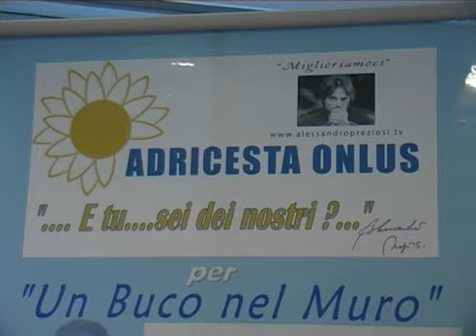Le webcam del progetto "Un buco nel muro" per i bambini ricoverati dell'Umberto I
Grazie al Progetto "Un Buco nel Muro", promosso dall'Associazione ADRICESTA Onlus, il Reparto di Oncologia Pediatrica dell'Umberto I ha ricevuto in dono computer dotati di webcam e altri strumenti multimediali, assemblati specificatamente per essere introdotti nelle camere sterili per il trapianto delle cellule staminali. In questo modo i bambini ricoverati, benché in isolamento, potranno continuare a comunicare con il mondo esterno.
Testimonial d'eccezione del Progetto, l'attore Alessandro Preziosi, che da anni ormai segue  le iniziative dell'Associazione nelle varie città d'Italia.